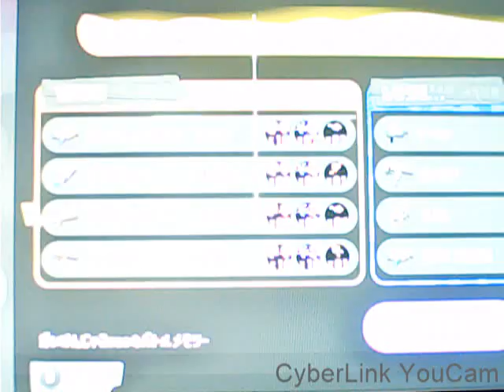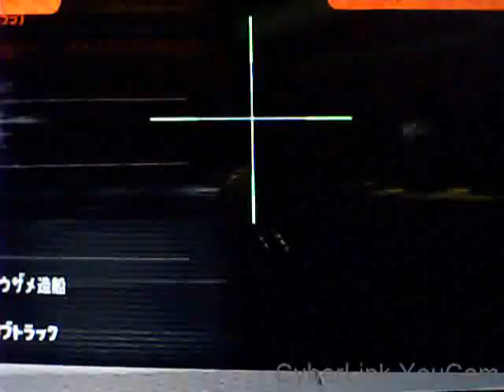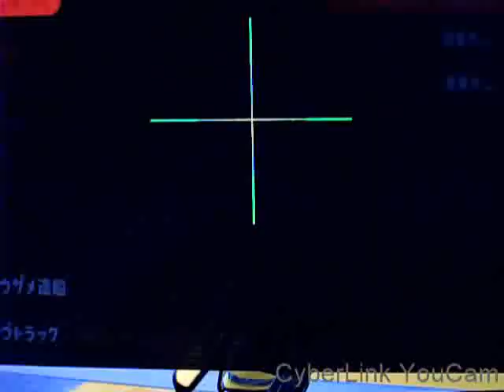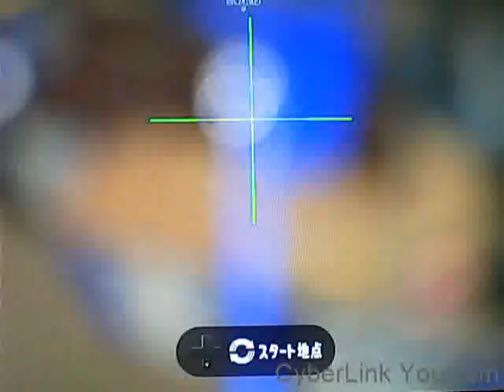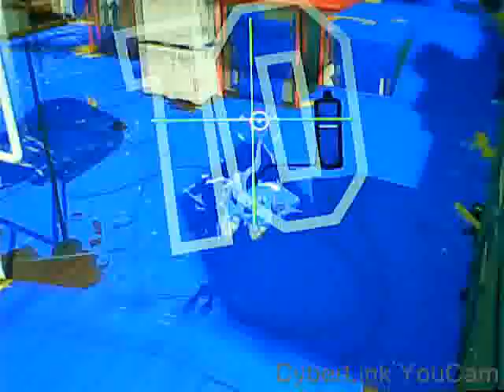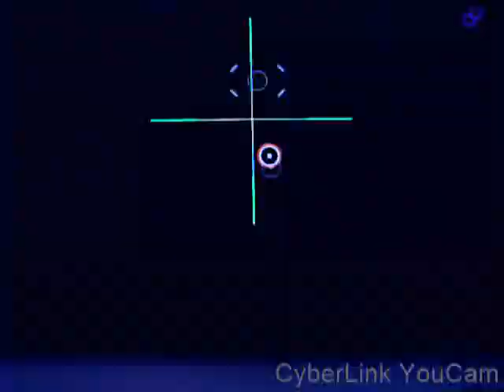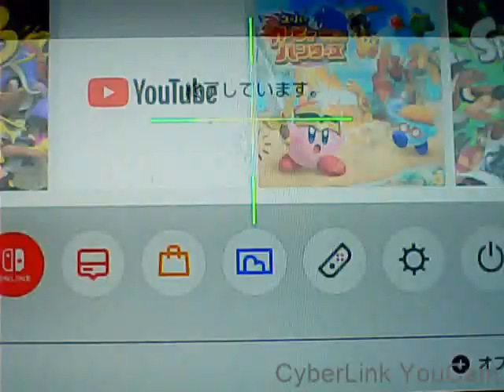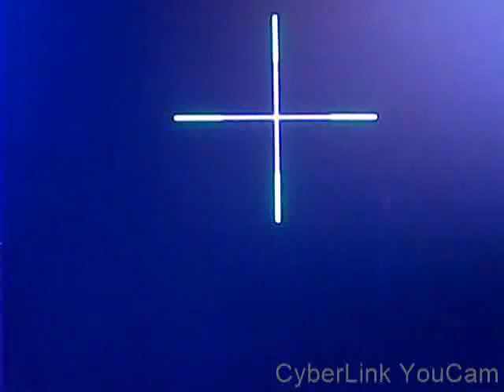スプラ実力ナンバーワン！にゆう！【フェス前！】X何敗しても１時間以内プレイのみ！スプラトゥーン３のオープン等!2敗した場合はスプラトゥーン２！バンカラ等プレイ！【メンバーのリプレイ！】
速攻で決まるステージ防御できない！問題が出たので！R8QM-KUPQ-２M2V-YRNLメモリーあげておきます

勝った試合は実力！もしも試合に負けている試合は！負け屋！及び弾が当たっているのに！当たっていない判定でやられて負けている場合なので！真に受けないように！

バンカラはSクラスはフレンドチームが行えばプレイ！ソロでは行わない！

スプラのオープン！イベント！大会等のメンバー募集!

すべての任天堂のゲームプレイヤーに対し！危害を加えるな！殺すな！

【注意事項】目が悪くならないように！モニター１．５メートル前後離れてみてね！

チャンネル　　　　　　　　にゆうにんてんどうしゃちょう
数百本！ゲームソフトをクリアしたことがある自分（あらゆるゲームをたくさんクリアすることでよいアドバイスが出てくるという考えで行った）がしゃちーになったら！
８００万円の報酬でお仕事します！
だれでも楽しめれるゲームをアドバイスなどを行い！よいゲームになるように
ゲームを開発行って！プレイヤー！幸せな顔を見たい！

任天堂の自分のコード　　SW-２８５６－７５７０ー７４０３
注意事項！ゲーム非公開は見合わせ！放置プレイはできるだけしないで
トレーニングしっかりできる方！５００時間以上プレイした人のみ！

スプラトゥーン３で２敗したら！２をぷれい！
０勝２敗！もしくは１勝2敗した場合は！次に日！１敗！最初に勝てば！
２敗ルールに戻る！
０勝１敗！の場合は！次の日！０戦！次の日！２敗！戻る！
昇格戦で昇格できなかった場合は！２１時台のゲームプレイできない！

３のバンカラ！Sになって！Sマイナス○○になったら！
次のシーズンまでバンカラは行わない！
２のバンカラ！Bランクで下がったら！（A以上超えている場合は省く！）
二日間プレイストップ！※　代わりにスプラトゥーンの動画を見る！

なわばりは今後！既存のラクトは！５割程度勝つ確率ですが
自分は相手がラクト一人いた場合は９割強勝つくらい強い！
全国区優勝できる実力のラクトのみ！
ただし！基本チーム戦のみ使用！

※　フェスは勝ったら！他の武器も使用します！

なわばりにおいこんだときは！
たまがあたっているのにあたりはんていがあったとき
ぬりだけしかおこなわない！嫌なら！当たり判定負けはしないように！
塗り判定で勝っているのに！負け判定した場合は！（２の場合）５回２分間何もせずそのあと１分間塗るだけ行う！ただし！勝った場合は通常通り行う！
嫌なら！弾が当たっているのに！当たっていない判定はやめろ！
塗り判定で勝っているのに負ける判定やめろ！
八百長で勝っている試合は無効！

Xマッチもしくは！２！バンカラ等の待っている間は
本を読んでお勉強します！※　ゲームの間しか行わない！

強くなる秘訣！ポイントについて
バンカラの勝率！
シュータ系は！平均６割前後
ヒッセン及びバケツ系は！平均６割前後
二丁拳銃は！平均５割前後
ジム系は！平均５割前後
ブラスターは！平均４割前後
バレル系は！平均３～４割前後
傘は！平均３～４割前後
ローラーは！平均３割前後
チャージャー系は！平均２割前後
パブロは！平均２割前後
弓は！平均１割前後

勝率が低い武器で勝てている場合は相手が手を抜いているか
同じ武器構成になっているから！

スペシャル一番弱いランキング！

１　ショクワンダー　　　２　キューインキ　　　３　サメライド
４　スミナガシート　　　５　デコイチラシ　　　６　メガホン
７　ホップソナー　　　　８　バリア　　　　　　９　テイオウイカ
１０ウルトラハンコ　　　１１アメフラシ　　　　１２ウルトラチャクチ

一番強いランキング

１　ウルトラショット　　　２　カニタンク　　　　３　マルチミサイル
４　ナイスダマ　　　　　　５　エナジースタンド　６　トリプルトルネード
７　ジェットパック

武器シューターのみ強いランキング！

１　シャープマーカー及びシャープマーカーネオ
敵陣までいってとれる高さがあり！防御力もある！スペシャルが強い

２　スプラシューター及びスプラシューターコラボ

３　５２ガロン
敵陣までいってとれる高さがあり！防御力もある！スペシャルは普通！

４　ボトルカイザー
シュータより射程が長いので対面が少し強く防御力もある！スペシャルは普通！

５　ジェットスイーパーカスタム
シュータより射程が長いので対面が少し強く防御力もある！スペシャルはやや弱い！
メインで相手のダブルチームを離れ離れにすることができるくらい遠くから威嚇射撃できる！

６　ボールドマーカー及びボールドマーカーネオ
敵陣までいってとれる少し高い！防御力はあまり期待できない！スペシャルが普通！

豆知識について

バリア及びシールドに対して！
ボムを使用すると近くにいる敵プレイヤーがいると
とれる！

かど壁の潜伏からばっと出てくる場合は
ローラーが有利！

らくとは近距離に持ち込まれたときに
ローラーが有利！

高台にあがるときに

はじにプレイヤーが潜伏している場合が多い
気を付けないとやられる！

相手の動きを裏をかいて
壁からの！イカロールアタック！

スクリューはシューターキラー

後ろに弱い！
ロボットボムにもやや弱い

傘はシューターや二丁拳銃に強い
バケツやローラーに弱い！

バレル系は！シューターに弱い！
たちんぼにはつよい！

チャージャーは！近距離まで近いとシューター及び二丁拳銃に弱い！

バンカラのチーム連携について

ほこはプレイヤー４人！ほこに向かって！いかないと
少しでも参加しないと速攻で負ける！※　鉾爆風でやられないように！

ガチエリアは！エリア確保したら！前線でやられず！抑えれば勝てる！
クロスアタック
〇　→　　　もう一人も　　　←　〇　　　　　　　　●
　　　　〇　　　　　　　〇　　　　　　　　　　　　↑　　正面ダブルチーム戦法！

　　●　　　　　　　　　　　　　　　　　　　　〇　　　〇
　　　　　　〇　正面と横からとる戦法

　　〇　　　　　　　　　　　　　　　　〇

　　　　　　　　　　　　　　　　　　　●　　　　挟み撃ち戦法

　　　　　　　　　　　　　　　　　　　〇
　　　→　〇

　　　　　　〇　　この逃げている絵の後

　　　　↑　→　〇
　　　　〇　　　味方と合流し！とる戦法！

〇　　●　　〇　　　横の挟み撃ち戦法

※　大会のみ使用！
普段使用すると力の大きく差が出るので！

２軍　ジム！トライ！もしくはラクト！クアッド！もしくはマニューバー）イグザミナー！ハイドラ！クーゲル！

２軍はナワバリ専用で行い！勝てば次の武器を使用するというルールで行ってます！

注意事項！

バンカラは！やりすぎると！なわばりが少し弱くなる！

とあるひとが数億円以上お金を渡して自分に対し！Sクラスで！
負けるように依頼をしているせいで！負けているので！
真に受けないでほしい！※　Xマッチ上がればこの文面だけ！非公開にします

仕事も与えず！女の子とお付き合いさせない場合は
パソコンは買わない！

次世代任天堂ゲーム機が発売されるまで彼女及び妻ができなかったら
ソネット解約します

解約し再び回線契約させたいのであれば彼女及び妻を用意してほしい

※　彼女がいない場合は中古で次世代任天堂ゲーム機買う

【個人的な大事な話！】都営住宅の当選！新宿区住宅で！お部屋間取り！３DK５０以内お部屋なので！同棲してくれる女の子募集！一緒に楽しい同棲生活しませんか？見つからないと引っ越しできないので当選したのが無駄になってしまう！ご連絡どうかよろしくお願いいたします！